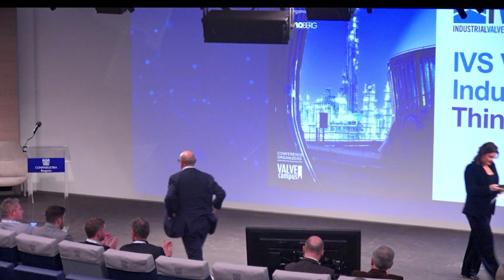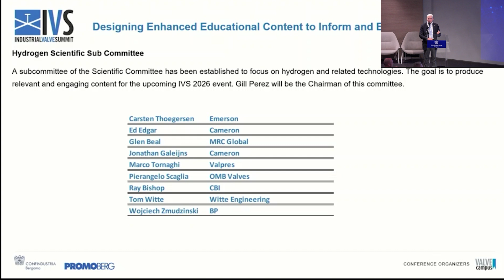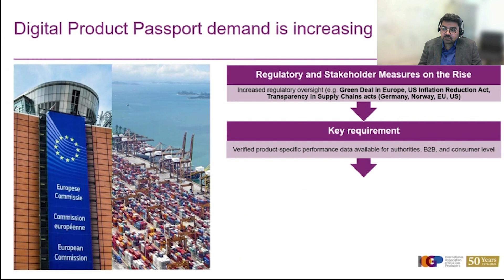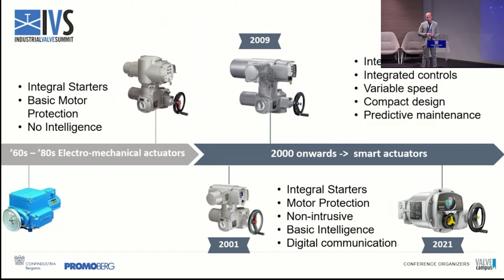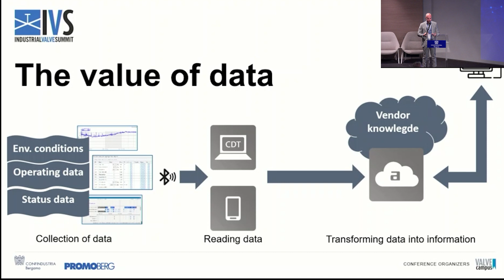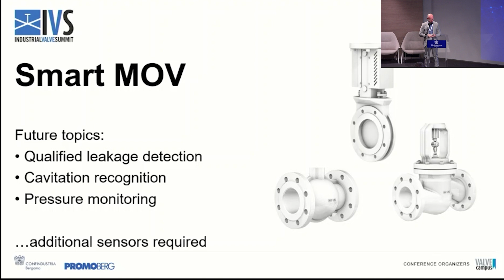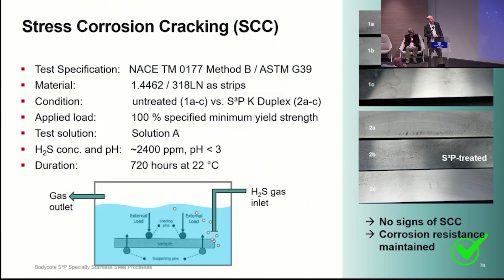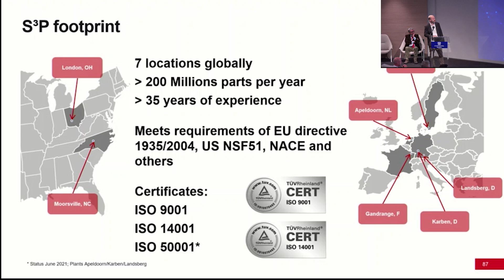think tank 2024